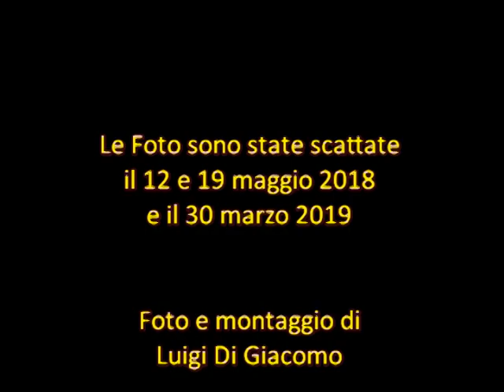Chiesa di S Maria sopra Minerva, Roma :Navate Laterali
Venne eretta sulle rovine di un tempio pagano, risalente al 62 a.C., il Tempio era della dea Minerva Calcidica, nei pressi dell'Iseo Campense, e da qui il soprannome. Le sue origini, in una forma ridotta, risalgono circa all'anno 745, sotto il pontificato di papa Zaccaria, che affidò la chiesa ad alcune monache greche fuggite dall'oriente. Intorno al 1266 la chiesa  fu concessa ai Domenicani (che ancora oggi occupano il convento annesso) ed a partire dal 1280 se ne iniziò una radicale ricostruzione
Fonte: roma.mysupersite.it